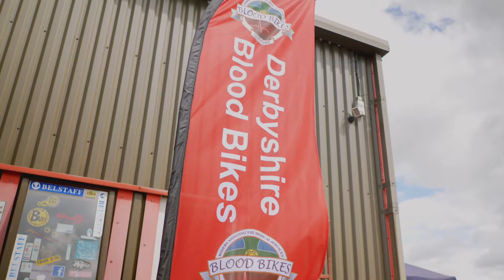Ride 2 Arrive 2019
We hosted our first motorcycle safety day - Ride 2 Arrive and we were joined by some special guests including, Upright Derbyshire, Microlise Cresswell Racing, Belle Vue Speedway and many more.